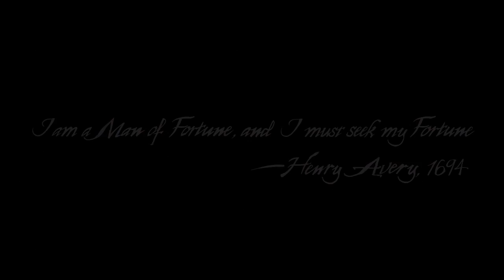Let's Play Uncharted 4: A Thief's End! Part 1 - The Lure of Adventure